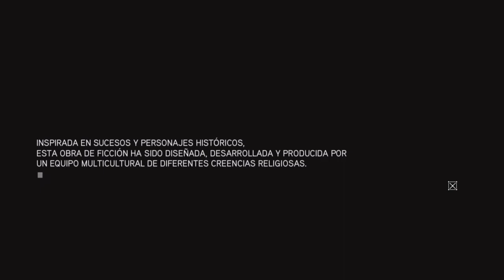Assassin's Creed Revelations - Jugando en PS5 - Español Parte 6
Ezio Auditore debe dejar atrás su antigua vida para buscar respuestas, para buscar la verdad. En Assassin's Creed Revelations, el maestro Asesino Ezio Auditore sigue los pasos de Altaïr, el mentor legendario, en un viaje de descubrimiento y revelaciones. Es un camino peligroso que lo llevará hasta Constantinopla, el corazón del Imperio otomano, donde un creciente ejército de templarios amenaza con desestabilizar la región.

Plataforma:
PS5 compatible
Editor:
UBISOFT ENTERTAINMENT SA
Género:
Aventura
Voz:
Español Castellano

Y no dejes de seguirme en Instagram para que no te pierdas todas las novedades de videojuegos y Dragon Ball Super.